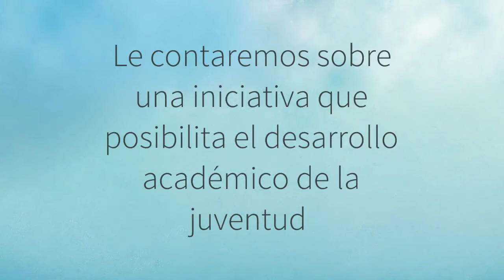Este miércoles...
Una nueva edición de AgroEnlace